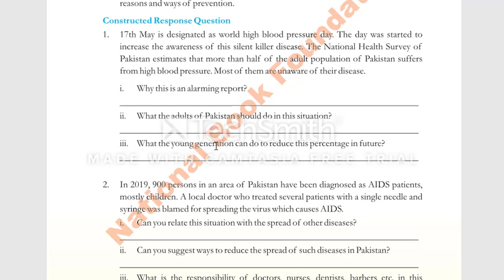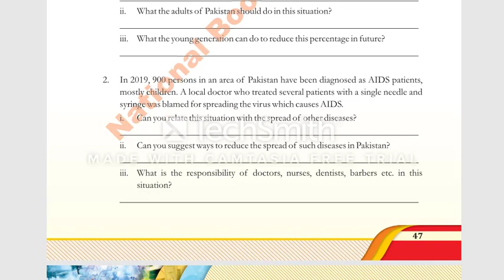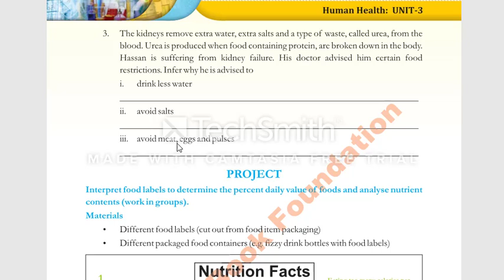7 G. Science Chapter 3 video 10